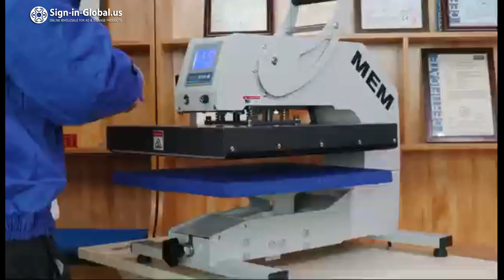The Operation Video for MEM Manual Swing Away Heat Press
The Operation Video for MEM 16" x 20" High Quality Manual Swing Away Heat Press